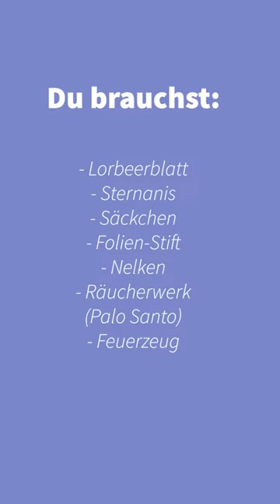GELD ZAUBER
Dieser Geld Zauber ist einfach und schnell - probier es gleich aus.